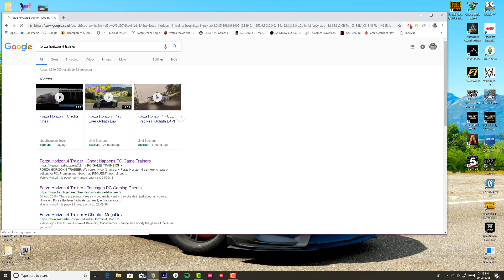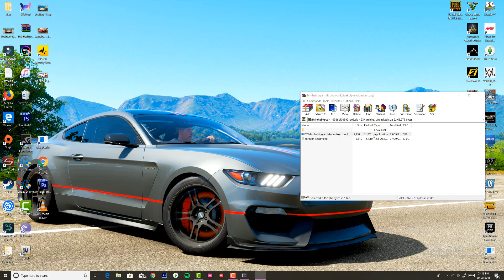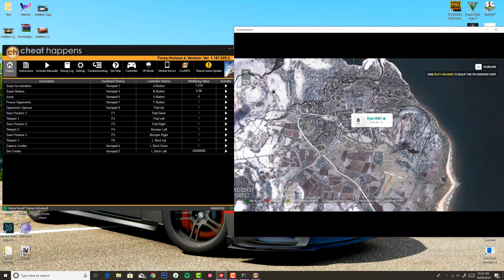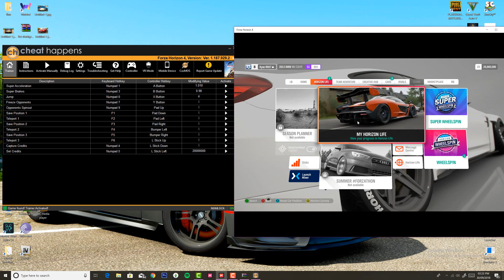How To Mod Forza Horizon 5 Money Mod 2022